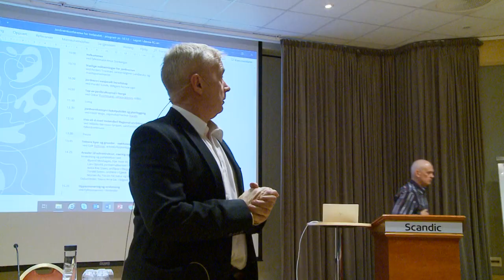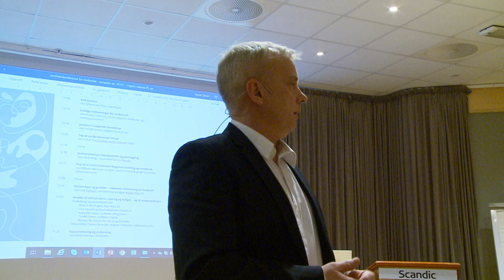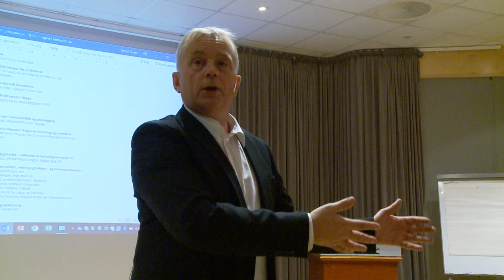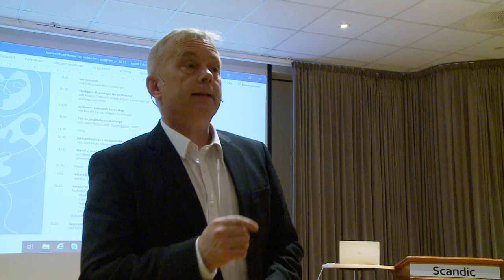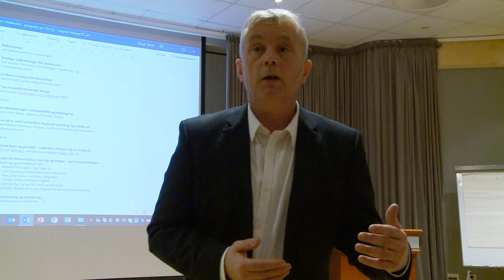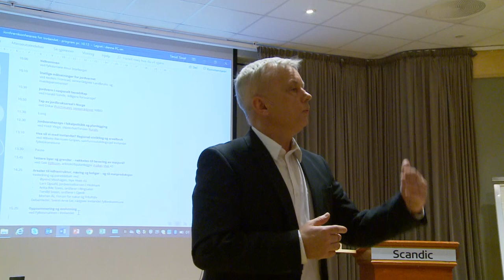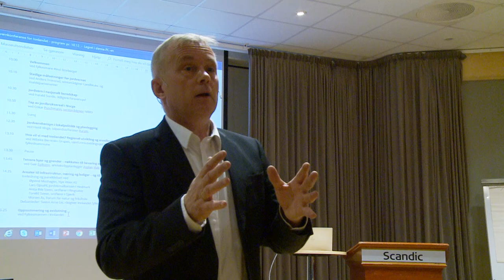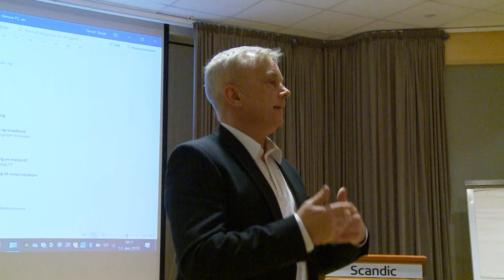Jordvernkonferansen 1 Storberget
Dette er nr. 1 av 8 videoer fra Jordvernkonferansen for Innlandet som ble arrangert i desember 2019. Dette er åpningsordene til fylkesmann Knut Storberget.